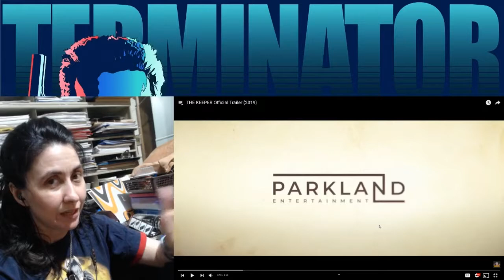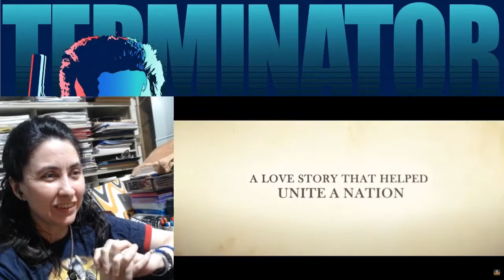The Keeper Trailer | REACTION | Cyn's Corner